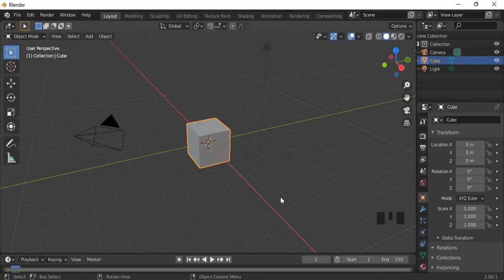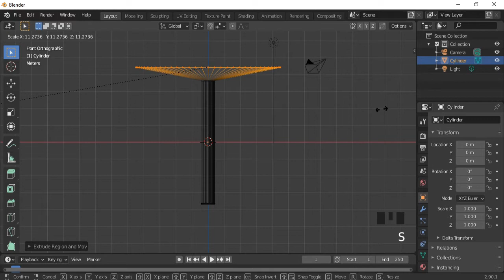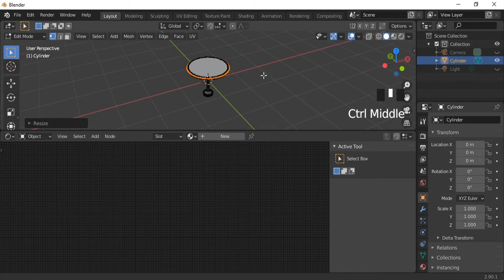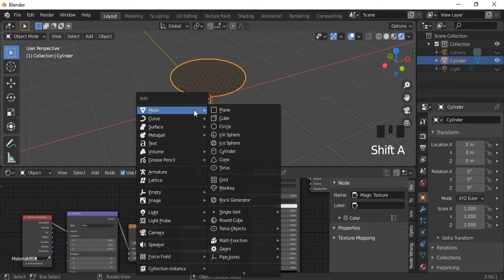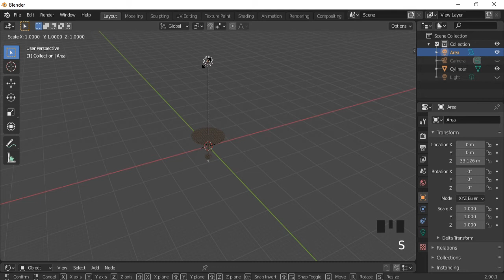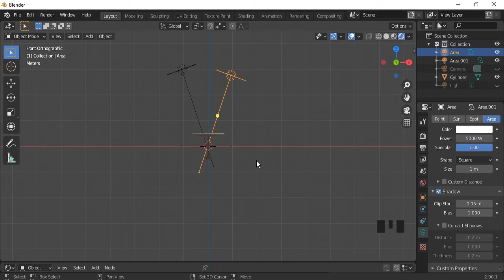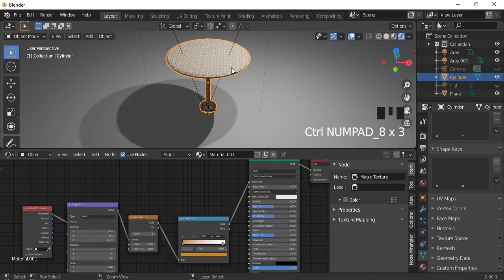BLENDER 3D - Creating A Table in Blender 2 9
In this tutorial, you will learn how to model a table & Texturing in Blender.
Blender 2.9 version was used while making the video, enjoy.